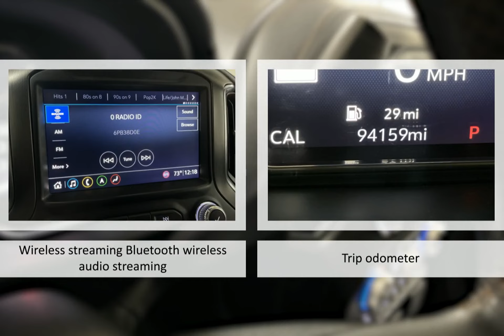2019 GMC Sierra 1500 Lexington Georgetown Nicholasville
2019 GMC Sierra 1500   Dan Cummins of Georgetown is proudly serving our friends and neighbors in Lexington, Georgetown, and Nicholasville.